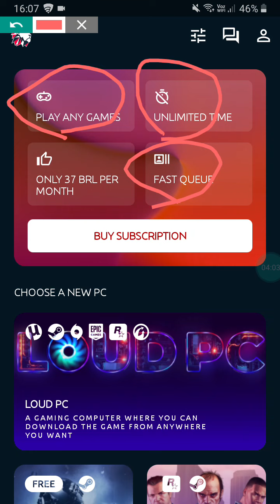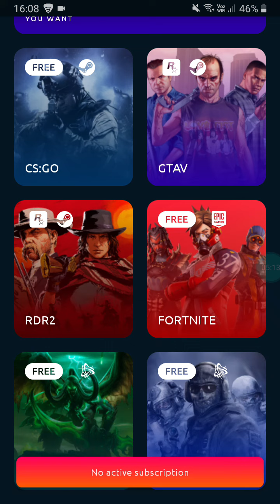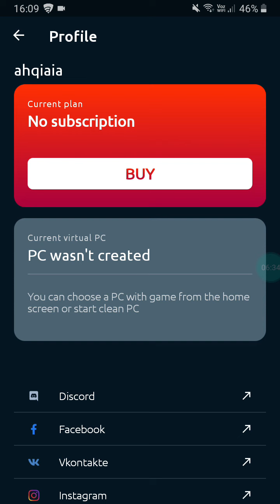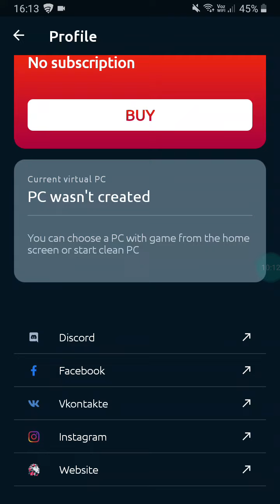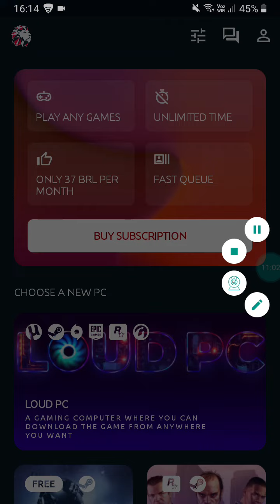O Loudplay Ainda não Voltou - Explicando o que Aconteceu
Disseram que segunda feira o Loudplay iria voltar,mas infelizmente isso não aconteceu,e nesse vídeo explico com mais detalhes sobre o que aconteceu.

O que recomendo fazerem por enquanto é esperar,qualquer notícia estarei avisando vocês. Fiquem ligados!!